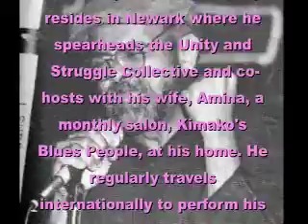MARIE JONES AMIR BARAKA DAUGHTER